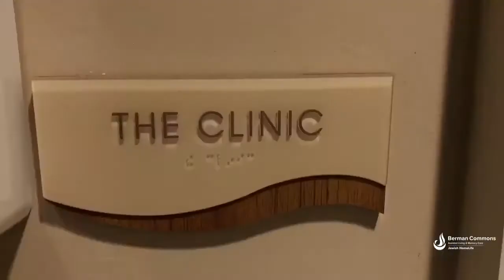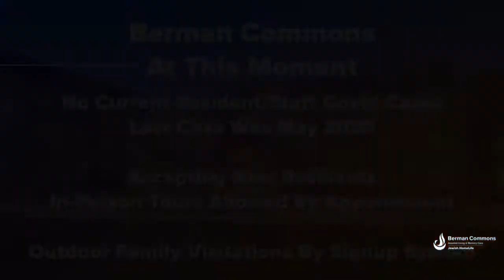Berman Commons - Updated Virtual Tour (November 2020)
This is a showcase of the latest happenings at Berman Commons Assisted Living and Memory care.